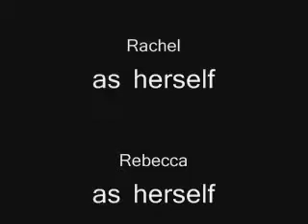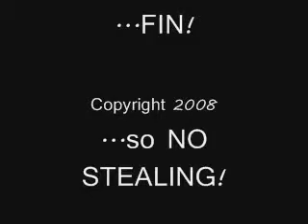Rachel & Rebecca...weirdos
Me and one of my best friend Rebecca when we get together...and act crazy